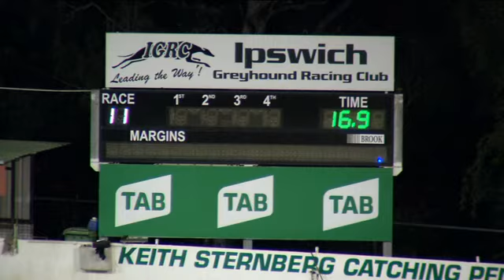IPSWICH FRI 24 06 22 R11